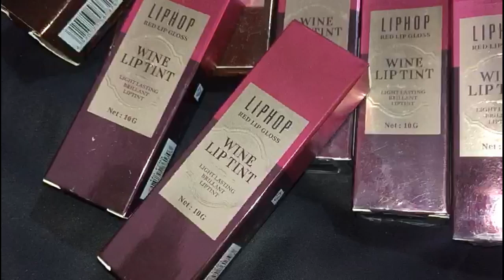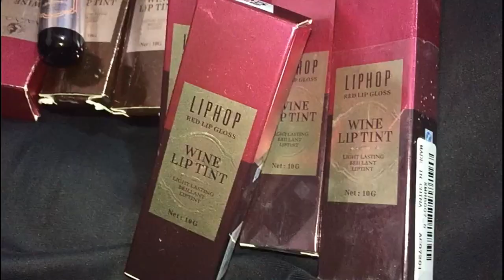How to use different way of lip tint by Zee Beauty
I m selling online Cosmetic

buy k liye comments kren